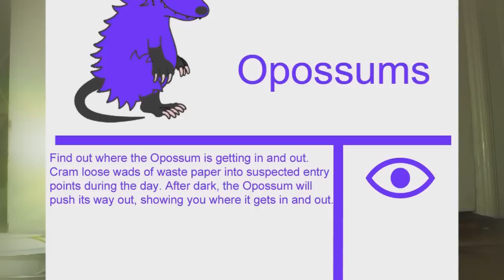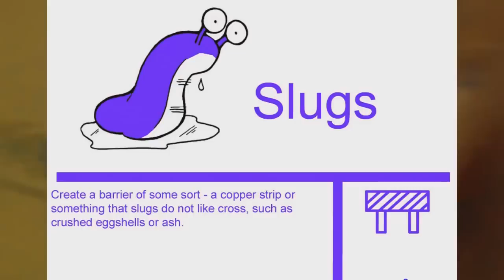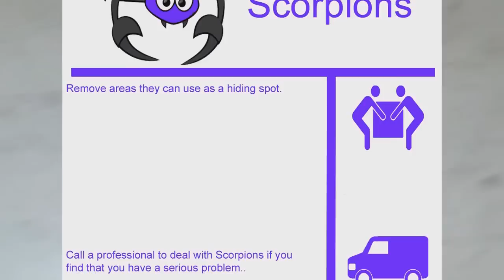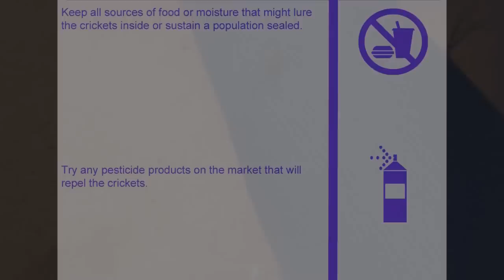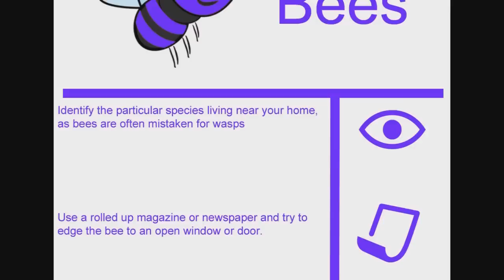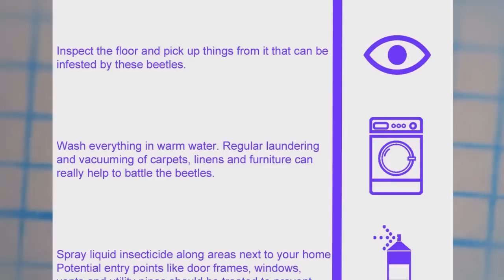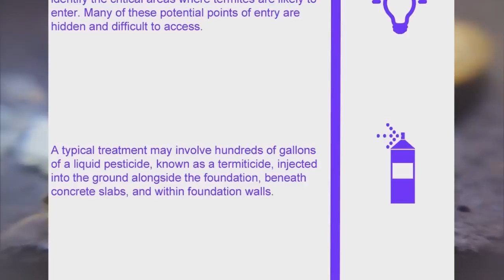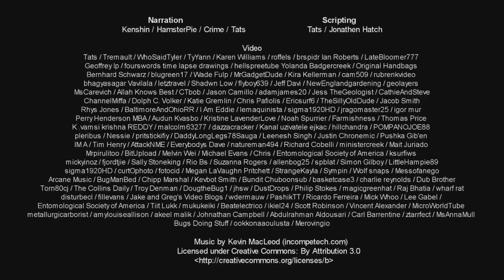Top 42 Hated Household Pests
Please Visit Tops Crew Channels: Below!

**Contents**

00:00 - Intro
00:58 - Opossums
02:16 - Groundhogs
03:33 - Butterflies
04:30 - Praying Mantis
05:42 - Woodlice
07:19 - Bats
09:11 - Slugs
10:26 - Birds
11:47 - Snails
12:53 - Harvestmen
14:04 - Weevils
15:28 - Firebrats
16:35 - Crane Flies
17:26 - Scorpions
18:55 - Furniture Beetles
20:14 - Squirrels
21:09 - House Geckos
22:09 - Brown Marmorated Stink Bugs
23:13 - Earwigs
24:19 - Silverfish
25:33 - House Crickets
27:01 - Ticks
28:59 - Snakes
30:48 - Tree Frogs
32:13 - Raccoons
33:47 - Bees
35:16 - Fleas
36:22 - Urban Foxes
38:20 - Bed Bugs
40:11 - Mice
41:42 - Carpet Beetles
43:03 - Moths
44:09 - Rats
44:33 - Mosquitos
46:40 - Dust Mites
47:35 - Cockroaches
49:16 - Termites
50:36 - Ants
52:46 - Wasps
54:38 - Flies
55:52 - House Centipedes
57:21 - Spiders
59:07 - Staff Credits